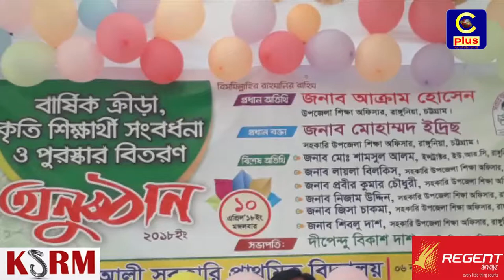রাঙ্গুনিয়ার ছদর আলী বিদ্যালয়ে বার্ষিক ক্রীড়ার পুরষ্কার বিতরণ